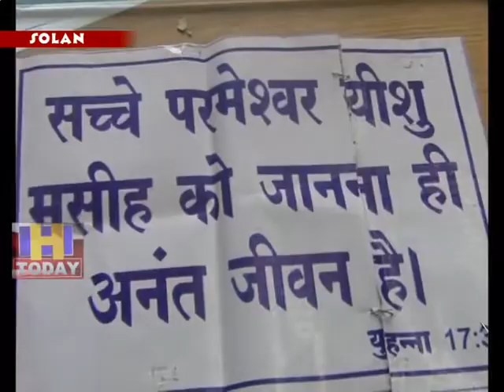6 JULY N 13 B 3 Proponents of Christianity in Solan organized religious posters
सोलन में इसाई धर्म के प्रचारकों ने चंबाघाट क्षेत्र में धार्मिक पोस्टर लगाए यह बात  भारतीय जनता युवा मोर्चा के पदाधिकारियों को पसंद नहीं आई और उन्होंने इसके खिलाफ अपनी आवाज़ उठाई और कहा कि क्रिश्चन मशीनरी सोलन में लगातार काम कर रही है और वह हिन्दुओं का धर्म परिवर्तन करने का काम कर रही है |